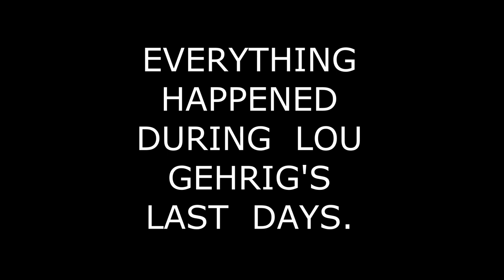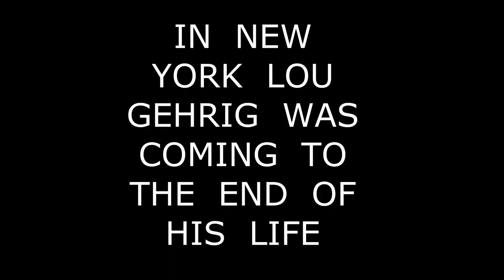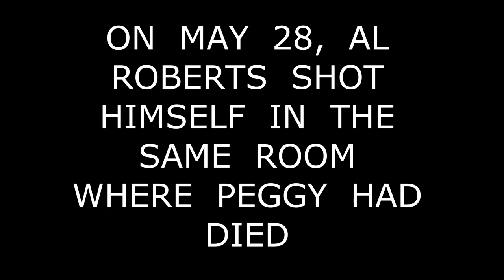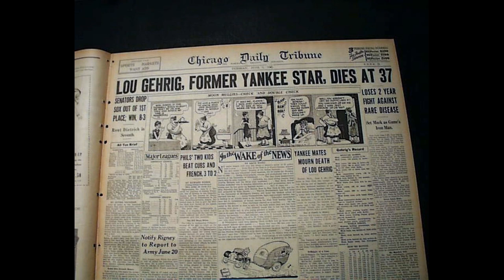IN MEMORY OF PEGGY SHANNON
I  found  the  record  "Blue  River"  by  Jack  Teagarden  and  loved  it.   It  was  recorded  In  Hollywood  on  May  26,  1941.  When  I  googled  the  month  I  discovered  the  sad  story  of  Peggy  Shannon.  The  video  is  pretty  morbid  so  if  this sort  of  material  turns  you  off,  don't  watch  it.